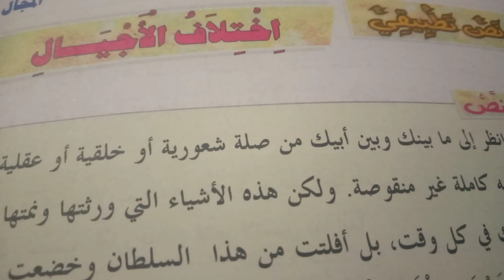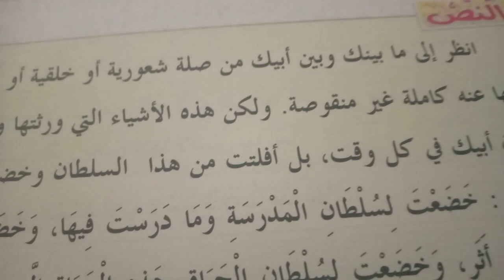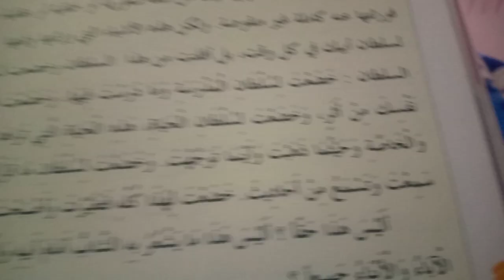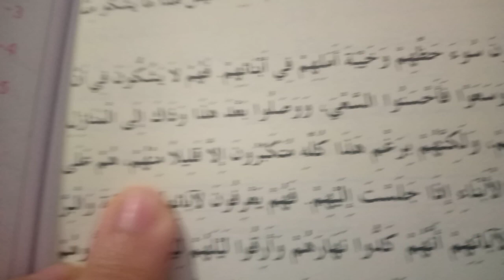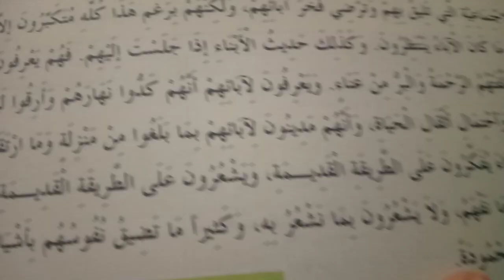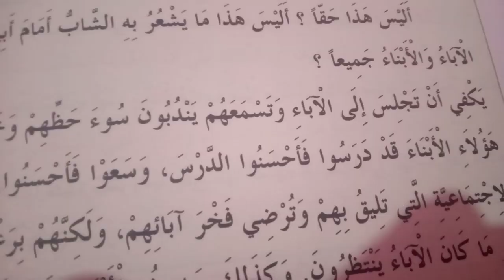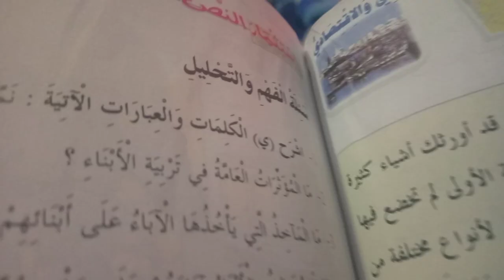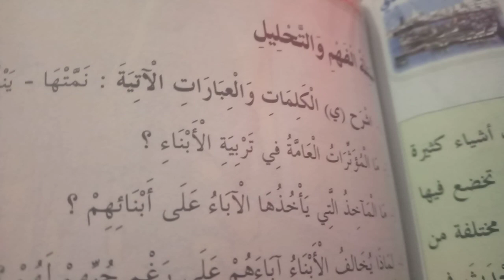النص التطبيقي اختلاف الاجيال ص130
اختلاف الاجيال_في رحاب اللغة العربية للسنة الثانية اعدادي_النص التطبيقي اختلاف الاجيال الثانية اعدادي_عفوا استادي اللغة العربية_تصحيح النص التطبيقي اختلاف الاجيال الثانية اعدادي ص 130_131_